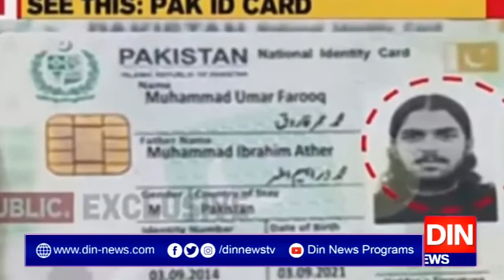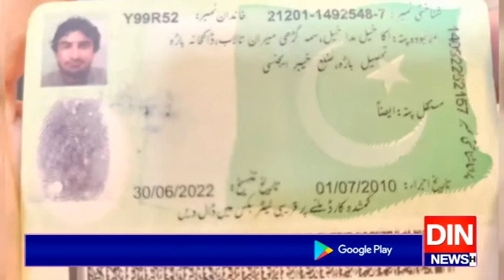بھارت کا جھوٹ بے نقاب، پلواما حملے میں ملوث بنک اکاؤنٹس بوگس نکلے